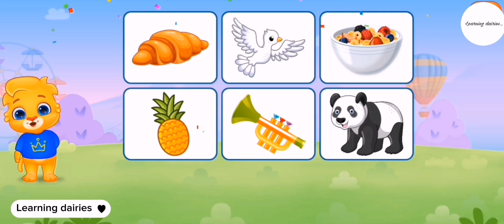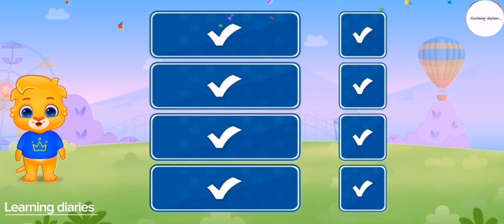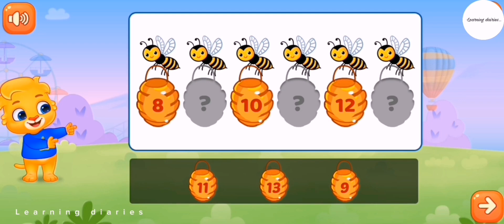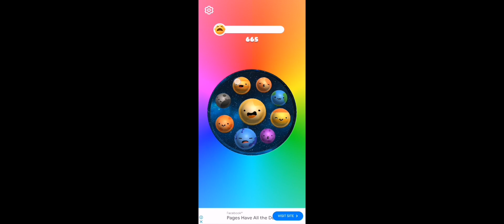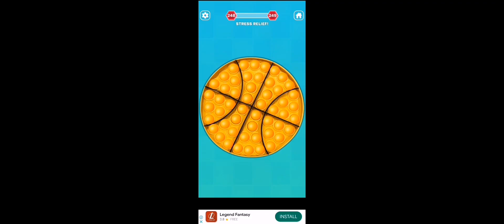learning videos for kids/1234/abcd/poems/mr rachers/for kids/completions